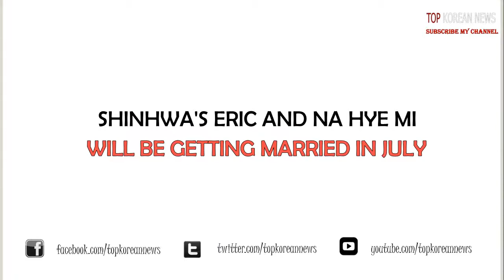[HOT] Shinhwa's Eric and Na Hye Mi will be getting married in July